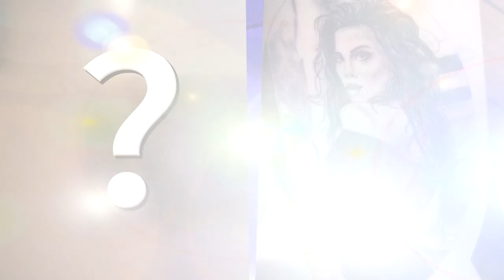Ünlüleri hiç böyle görmediniz!